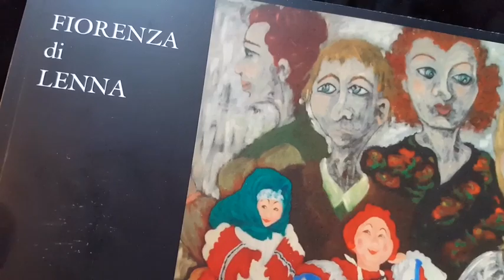ITALIAN OIL PAINTINGS FOR SALE : Fiorenza Di Lenna NeoExpressionism